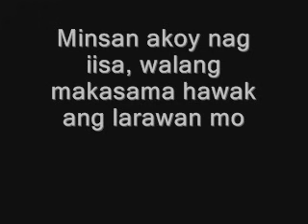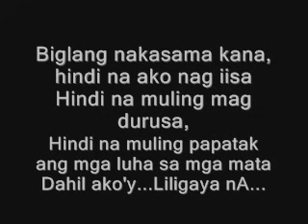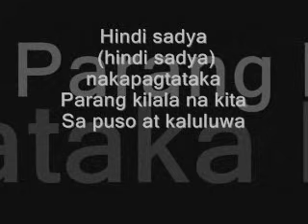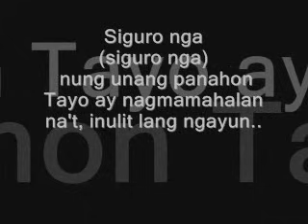Hindi Sadya Lyrics (rap)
hindi sadya lyrics - tuglaks